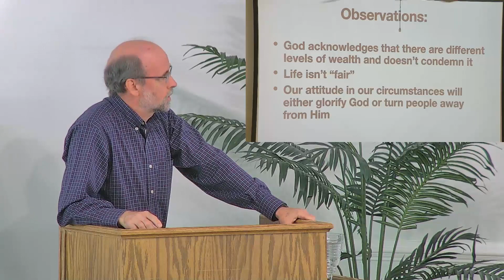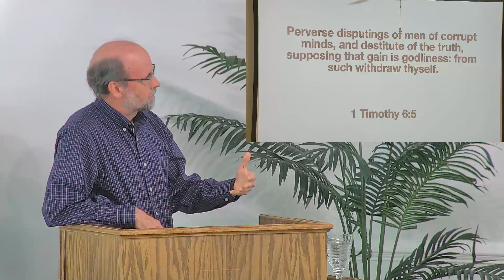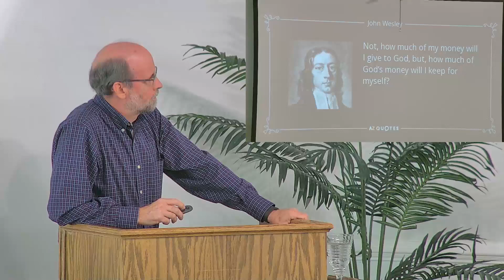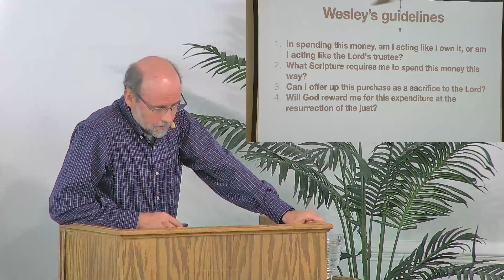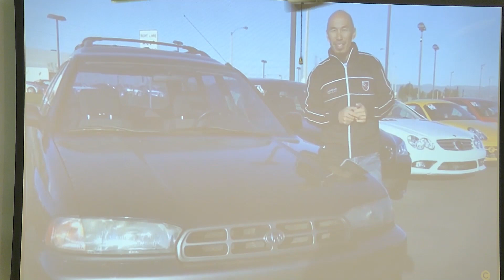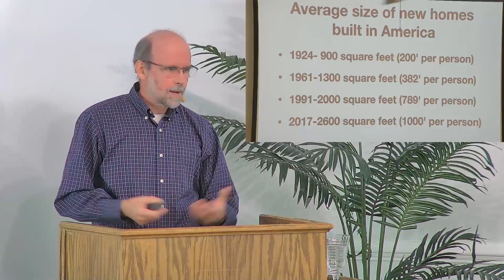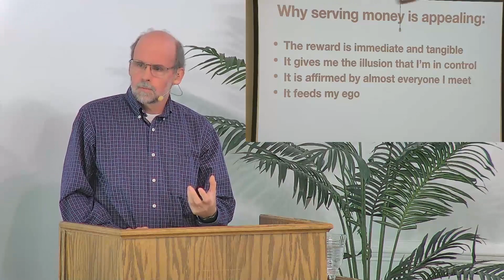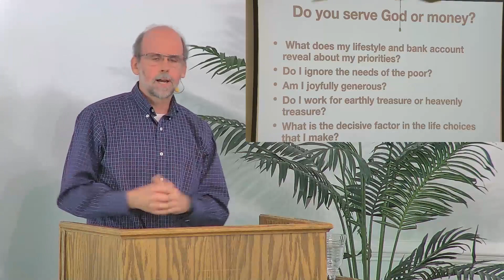How to Tell if You are Serving God or Serving Money - by Paul Lloyd | August 14th, 2022